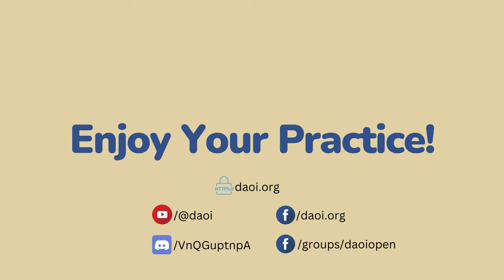DAOI Talks (37): From the Shaolin Temple to Traditional Xing Yi w/ Jose Carlos Serna Gonzalez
Jose Carlos Serna Gonzales began his martial arts training at the age of 16. In 2003, he moved to China where he studied at the Shaolin Temple for three years, then moved to the city of Xian, where he became a student of xingyi master Run Yan Nian, a member of the Hui Muslim community. Jose spent the next ten years training in Xian before returning to Spain to pass on what he had learned. Today he instructs students online and in person in Madrid, Spain.